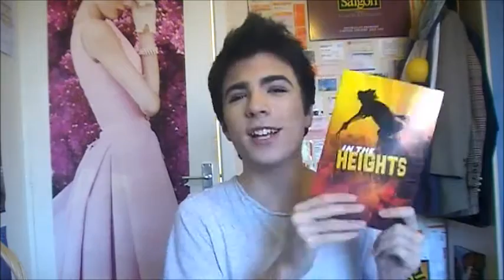Review Roundup: In The Heights, Showstopper! and Thriller Live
Shaun takes us through three of the shows he has seen recently. On his Review Roundup today are Showstopper!, Thriller Live, and In The Heights.

Showstopper!